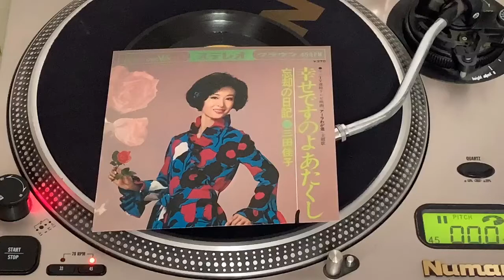三田佳子(Yoshiko Mita)/幸せですのよあたくし(Shiawase Desunoyo Atakushi "I'm Happy")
渡辺岳夫：作詞作曲、伊集加代子：スキャット。フジTV連続テレビ映画「アーラわが君」主題歌(The theme song for the TV drama "Āra Waga Kimi - Oh My You")。An Actress sings. 1969。

幸せですのよ あたくし · 三田佳子

歌う昭和の名女優たち

Composer: 渡辺岳夫
Arranger: 渡辺岳夫
Lyricist: 渡辺岳夫